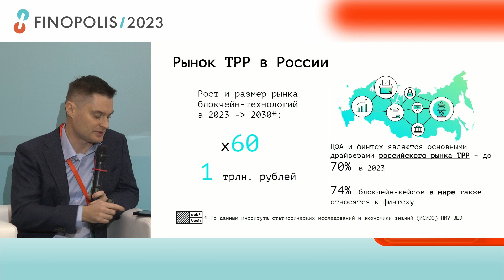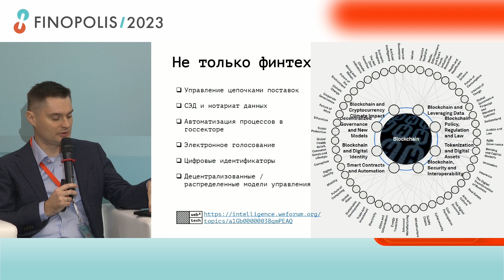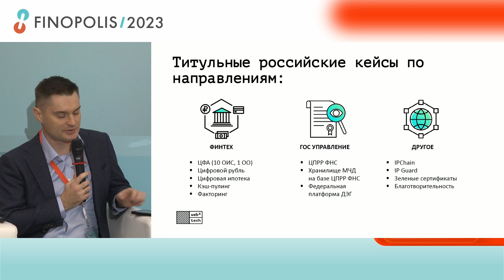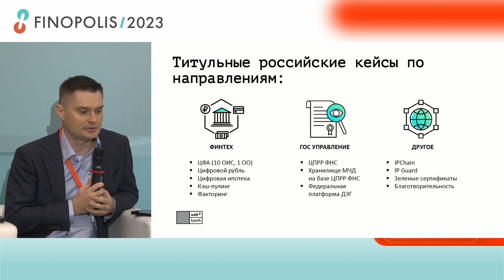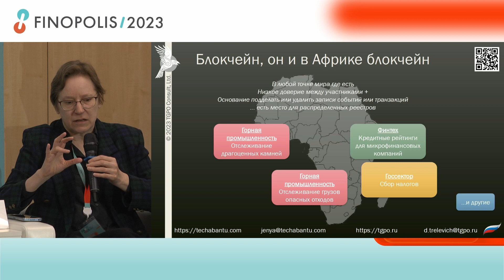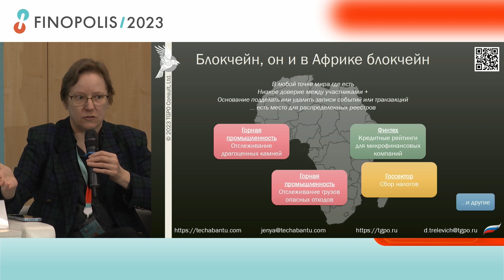Roundtable of Web3 Tech «Distributed ledger technology for businesses and state agencies»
• Overview of the DLT corporate market
• Blockchain in government projects
• Using DeFi and DAO tools in the private sector

Moderator:
Artem Kalikhov, Web3Tech

Speakers:
• Andrey Komarov, Rostec
• Alexander Nam, Sberbank
• Yuriy Satirov, Rostelecom
• Jennifer Trelewicz, TPGO Consult
• Sergey Harinov, Moscow Exchange
• Anna Shapovalova, Alfa-Bank